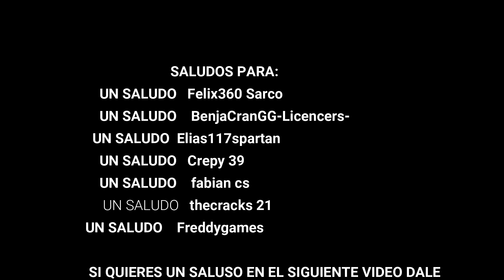*FILTRADOS* LOS DESAFIOS COMPLETOS!!!! DE LA HUIDA DE FORTNITE BATTLE ROYALE -Ju Ya-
Hola chicos y chicas de YouTube, en esta ocasión les traigo un video informativo sobre el modo de juego "LA HUIDA" que fue un gran modo de juego en su día y en esta ocasión volverá con estos desafios que muestro en este video.